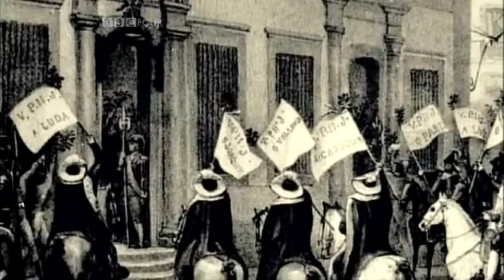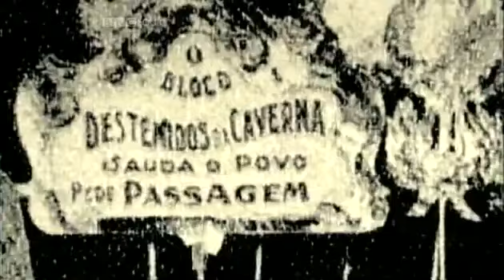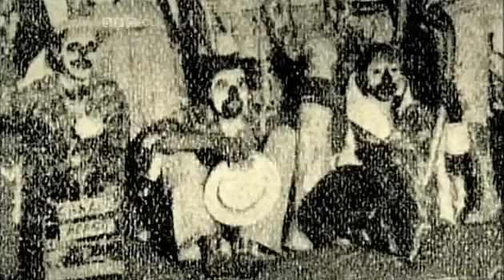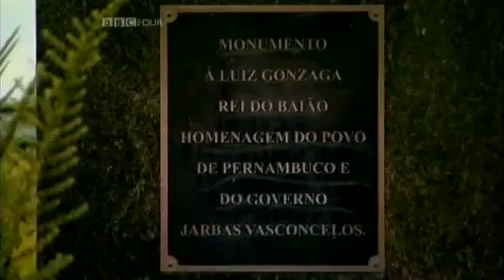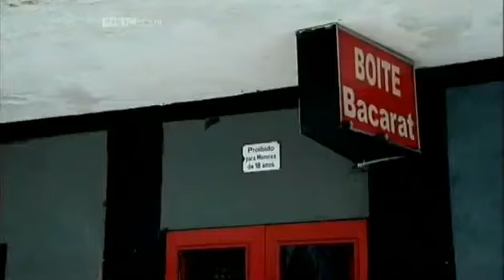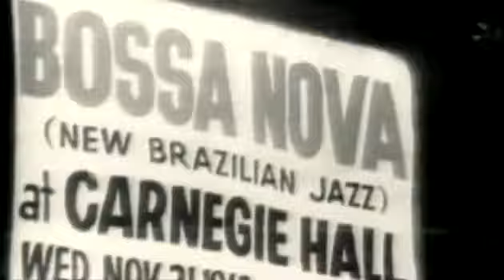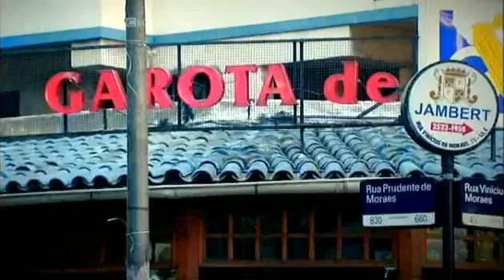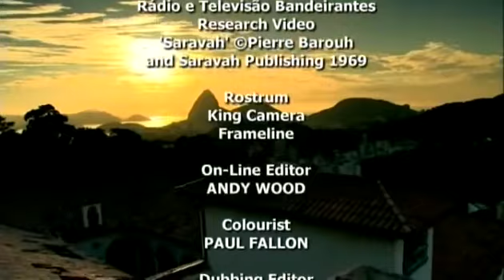BRASIL │ From Samba to Bossa Nova │ Documental BBC 2007